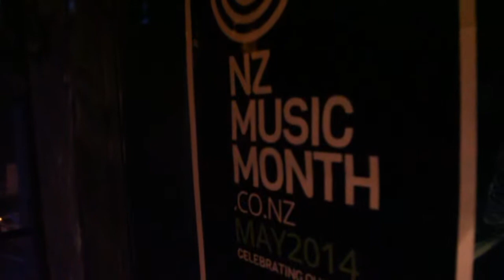NZ Music Month: Edge Kingsland 'Faith'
Rhema, in association with NZ On Air, presents this special live-to-air acoustic performance of Faith by Edge Kingsland to mark NZ Music Month 2014.